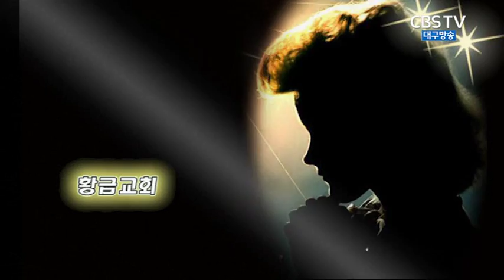gold160112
2016년 1월 10일 황금교회 설교영상(박 무용 목사)
제목: 가치 있는 삶
본문: 빌 2:15~18